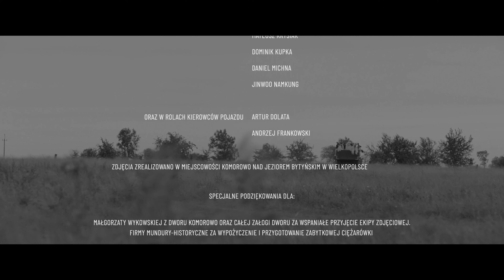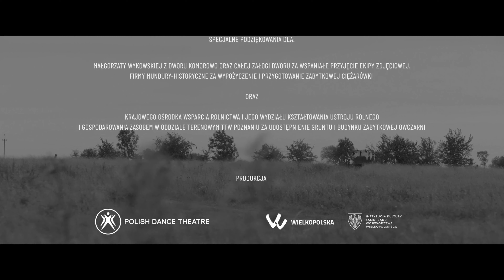14122022 BESTIA YOUTUBE